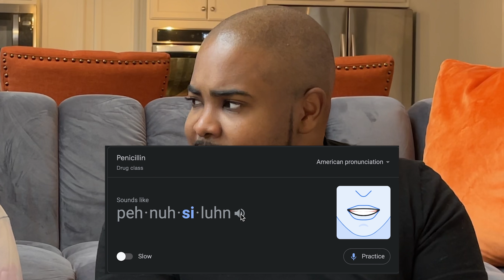How Well Do We Know Each Other After 7 YEARS? 👀😍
The jackson twins are the children of the jacksons of Atlanta who are pregnant with twins again. Justin & MaHogany are the parents who are pregnant with twins again after being pregnant with twins twice. If you're interested in how to have twins or how to conceive twins in 2020, 2019, 2021, 2022, 2023, 2024, 2025, definitely watch their vlogs as they share parenthood situations and share on topics like pregnancy, twin live birth, pregnancy and relationship advice. They record inspirational videos, reality shows, and the funniest entertaining pranks and challenges. Justin & MaHogany channel features Justin Jackson, MaHogany Jackson, and The Jacksons of Atlanta. The couples channel covers and talks about relationship goals, starting a couples channel, cute couples, couples, relationship advice, relationship advice for women, relationship advice for men, best relationship advice, marriage tips, relationships, marriage advice, twin pregnancy in  2022, their third set of twins, and how they got pregnant with twins in 2022. They also share business advice, business tips, entrepreneurship, entrepreneur goals, youtube couples, love, couple goals. In this video they share on manipulation and emotional manipulation and the signs of manipulation. They share The Real Reason We Have No Friends. This video is perfect for those who need help on how to make friends as an adult, healthy friendships/toxic friendships. We also talk about bad friends, toxic friends, and healthy friendships. This video also covers the topic of being really tired, being burnt out, stressed, and being over worked. This video also highlights how you don't owe anyone anything and to stop explaining yourself to others and being a people pleaser. This video is called How Well Do We Know Each Other After 7 YEARS?